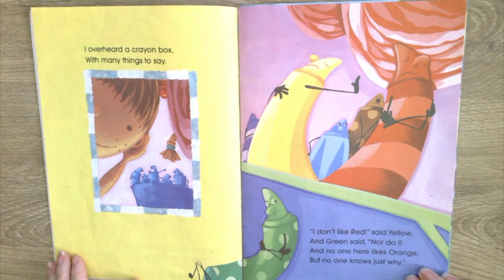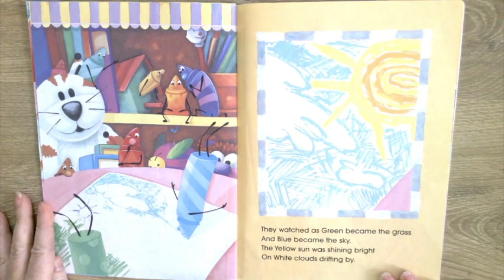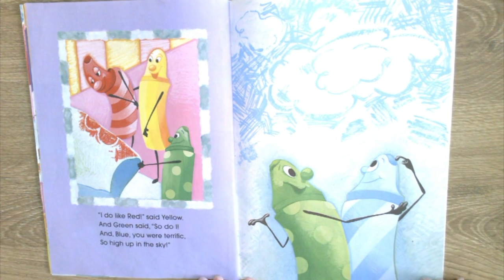Bed Time Story with Mrs. Bryant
Mrs. Bryant (Kindergarten Teacher) reads the book The Crayon Box That Talked by Shane DeRolf on November 15th, 2020.